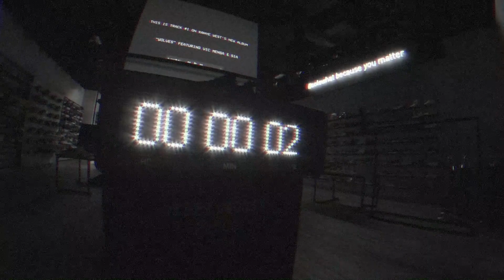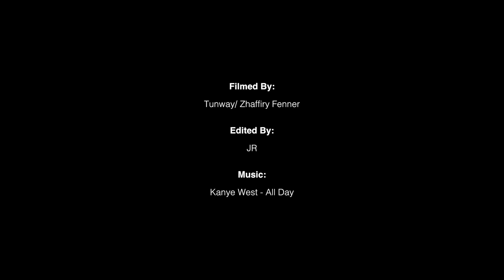adidas Yeezy 350 Boost "Pirate Black" Malaysia Launch @ Sole What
After a long queue of balloting, the most anticipated sneaker of the year has finally dropped in Malaysia at Sole What last Saturday. The hype went mad during the previous release of Yeezy 350 Boost "Turtle Dove", thankfully the release of the "Pirate Black" went super smooth with any sort of riot or rampage. Regardless of being a fan of Yeezus or just simply a sneakerhead, the crowd rocked the atmosphere at the same time where cooperation and harmony are maintained in a well-manner. Well done Adidas Malaysia, and Sole What!